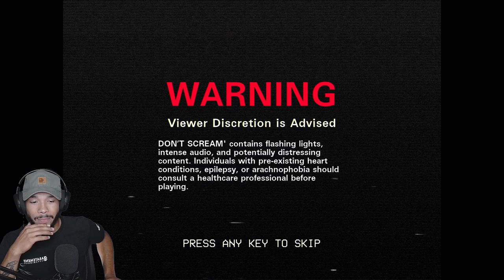THIS HORROR GAME WAS HEAVY ON MY HEART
I loved the style of the game, it was a challenge no doubt but what game isn't? Thoughts?

DONT SCREAM |
If you scream, you restart. The challenge: explore the forest for 18 minutes without screaming. The catch? Time only ticks when you move.